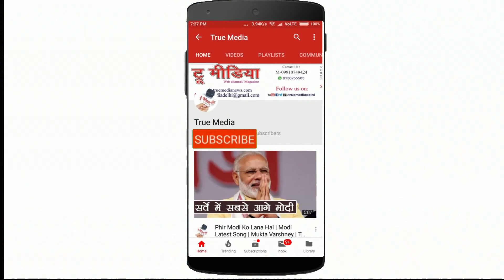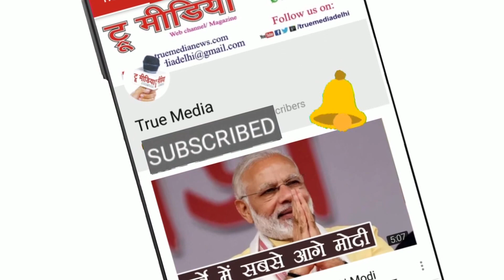Nashtar Amrohvi | Naye Puraney Chiragh 2019 Mushaira | Urdu Academy Delhi | True Media